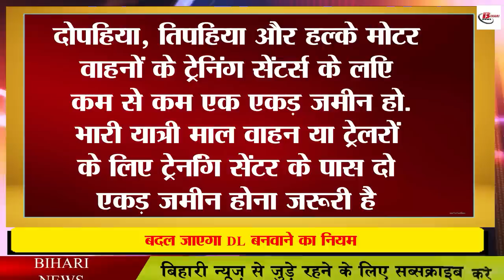इस दिन से बदल जाएगा DL बनवाने का नियम, इस झंझट से मिलेगी मुक्ति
If you are about to get driving license then this news is for you. Because the central government has made major changes in the rules for making driving license. After these changes, it will be easier for you to get a new driving license made and renewed. In such a situation, now you will not have to go to the RTO office again and again for the work of driving license. In such a situation, now you will not have to face much trouble to make a driving license. After the change in the rules from July 1, 2022, you will not have to give any kind of test. In such a situation, the Union Ministry of Road Transport and Highways has made many changes in the rules for issuing driving licenses. According to the new rule issued by the department, now people will not have to wait for months to get a driving license. In a few days your driving license will be ready.